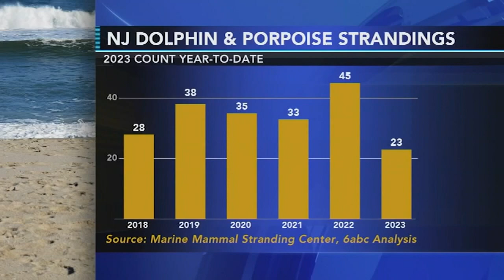New Jersey residents express concern over rising number of dolphin strandings, deaths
Eight dead dolphins have been taken to a state lab in New Jersey for necropsies after beaching in Sea Isle City, New Jersey, on Tuesday.